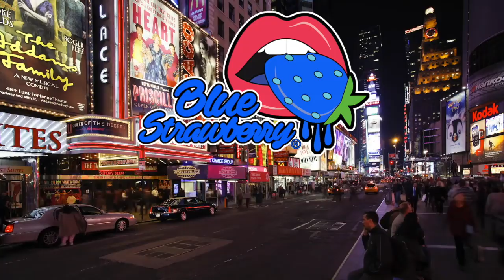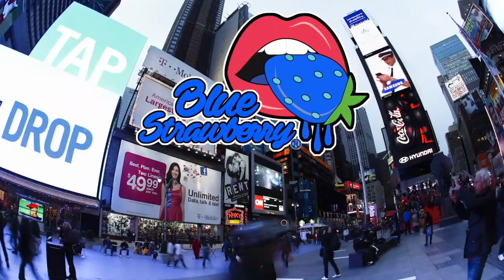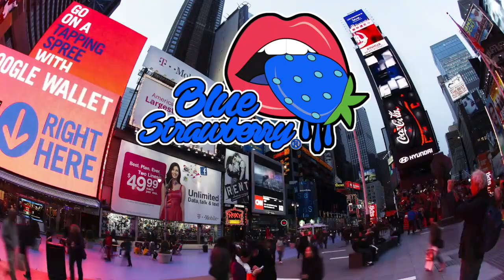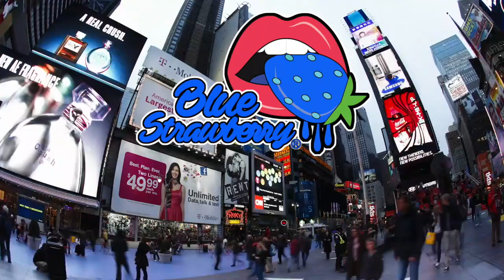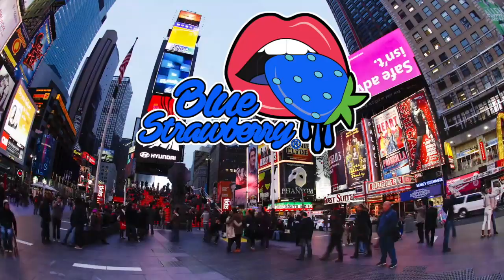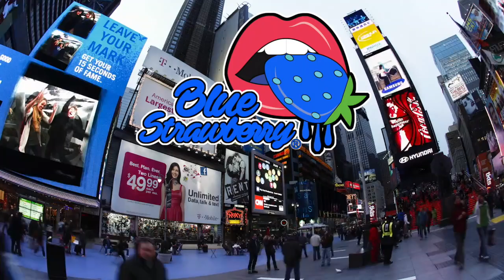Blue Strawberry Radio EP036 - a podcast by Danilo Ruo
Hi guys,
Welcome back to the Blue Strawberry Radio Show. A weekly and special selection by Danilo Ruo of some Tech-house, Underground, House Music tracks. A podcast enriched by sounds of the best artists on the international stage.

In this episode: Todd Terry, Green Velvet, Supernova and many others

1- GOLFOS - WE HERE (JBL Mix) [GOLFO TRAXX]
2- Green Velvet & Chris Lake - Deceiver (Extended Mix) [BLACK BOOK RECORDS]
3- Bedran. - Keep Pushing (Vocal Mix) [SAFE MUSIC]
4- Esee Free - AK47 (Remix) [HER DIAMOND DOZEN]
5- Todd Terry - Love To Love UUU (Original Mix) [FREEZE RECORDS]
6- Will Clarke & Eli Brown - Stay (Original Mix) [TRUESOUL]
7- Beau (UK) - Have Mercy (Original Mix) [SOLID GROOVES RAW]
8- Sorley - Limbo (Original Mix) [SNATCH! RECORDS]
9- CASSIMM - The Music (Original Mix) [LAPSUS MUSIC]
10- MOST RATED: Soul Central - Strings Of Life (Supernova Remix) [DEFECTED RECORDS]

©NOTE: All rights of the musical contents are reserved to the respective authors and owners, mentioned in the description, and not our property.

Podcast Tech House
Podcast House
Podcast Techno
Podcast Deep House
Podcast Underground